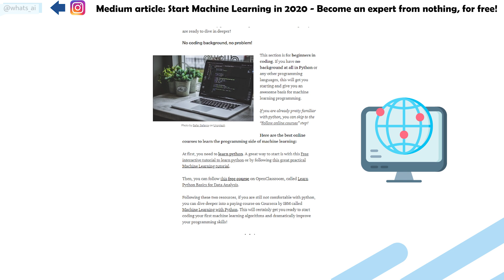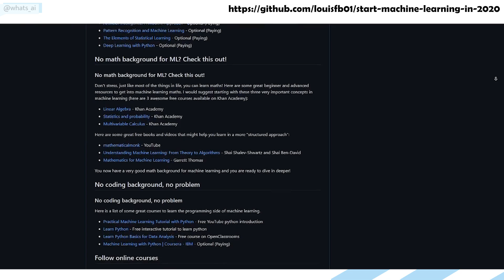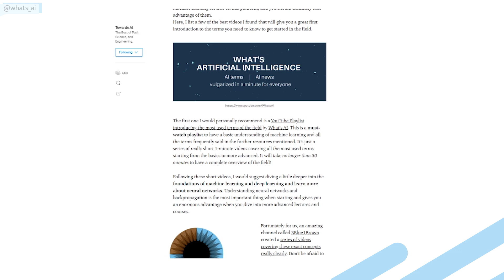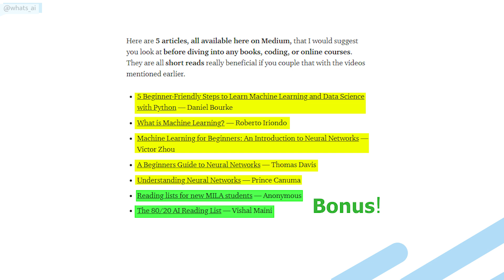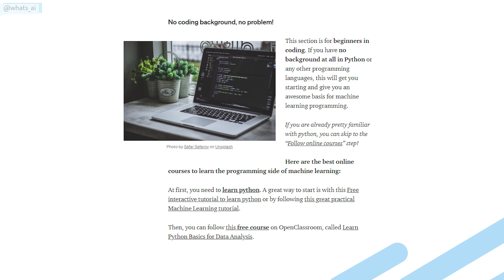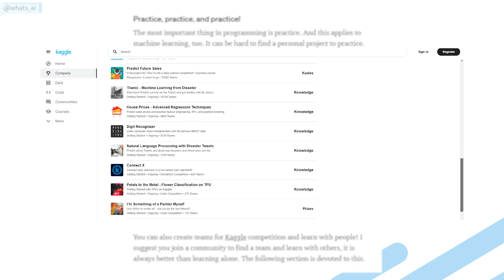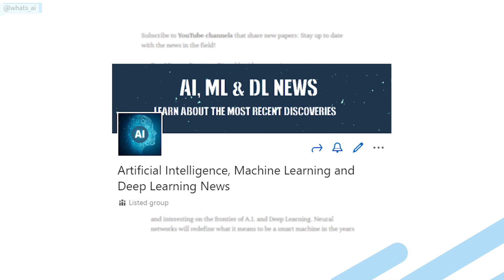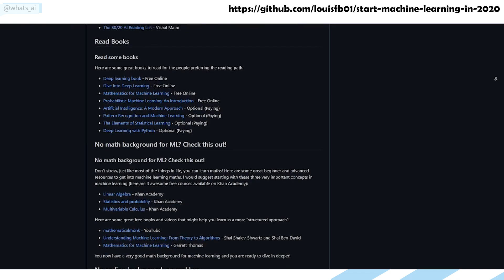Learn AI for free in 2024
The complete guide to start & improve in machine learning and stay up-to-date with the latest news and state-of-the-art techniques (2024 updated)

Chapters:
0:00 Hey! Tap the Thumbs Up button and Subscribe. You'll learn a lot of cool stuff, I promise.
2:33 How to start
3:45 YouTube Courses
4:21 Books and Articles
5:00 Maths behind ML
6:00 Programming & Online Courses
7:11 Practice, practice, and practice...
8:03 Join Communities
8:45 Use Cheat sheets
9:04 How to stay up-to-date
9:51 Conclusion